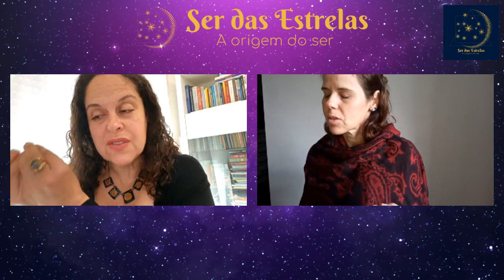Dor de cabeça e enxaqueca, 30 Minutos com você Karina Fontana e Sandra Souza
Programa Semanal - aos Sábados, 17h, Br.
A raiva é a expressão de uma frustração, insegurança, desvalorização, dentre tantas outras formas de manifestação. Esse sentimento possui alto componente energético que se bem direcionado torna se seu aliado nas suas criações. Nesses 30 minutos, traremos esse assunto com muito amor e carinho, para você.